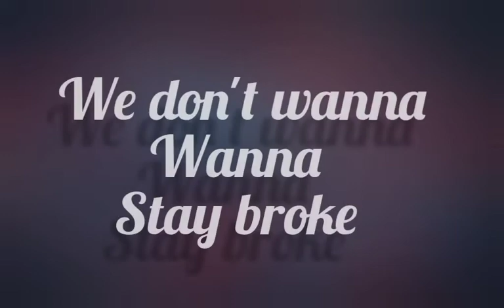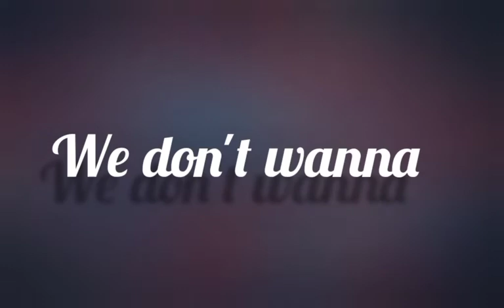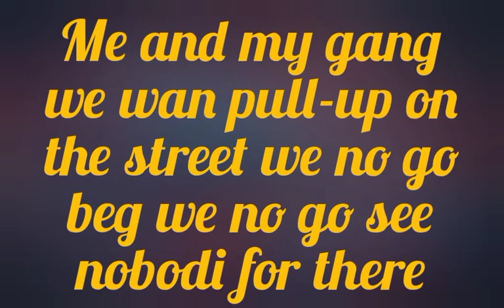MiTcH BrOwN - Yeah Yeah 1 ( lyrics )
me and ma G"s don wanna be broke so we work hard.